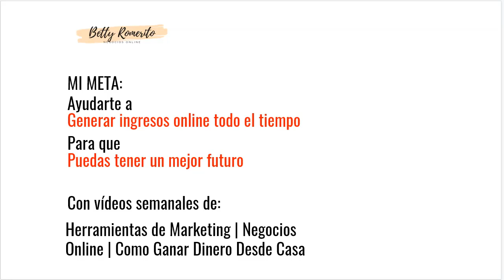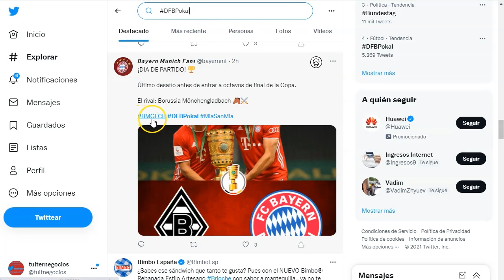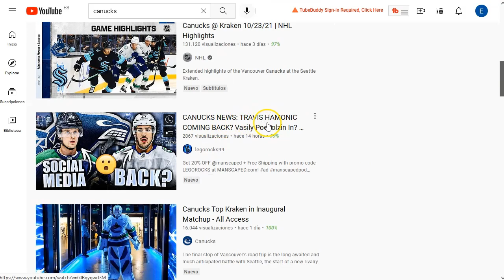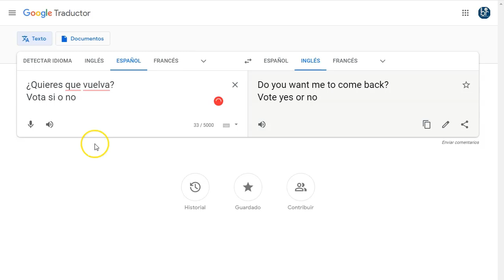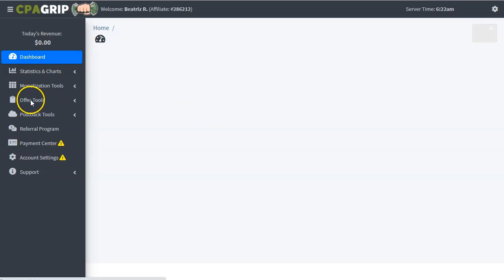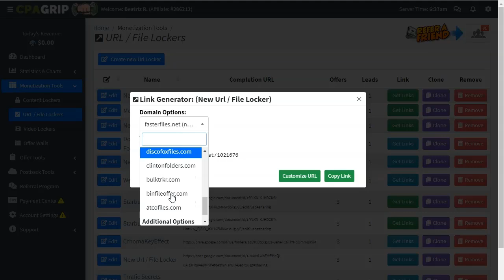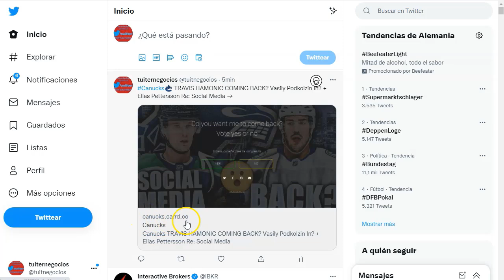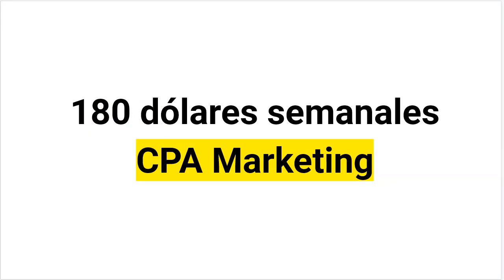180 semanales con CPA Marketing 😲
180 semanales con CPA Marketing 😲

➡️ Red CPA: cpagrip o la que más te guste
➡️ Traductor:  google translate

Hoy os tengo preparado un vídeo super bueno.
Toma nota porque está funcionando muy bien.
Esta estrategia es para hacerse muy rápido porque los “trendings” son veloces.
Te voy a mostrar como puedes crear una landing page muy rápido, aplicando el trending topic que has encontrado previamente en twitter.

Para esta estrategia te sugiero crear varias cuentas de twitter y no usar bajo ningún concepto, tu cuenta personal.
Existe un ligero peligro de que te bloqueen los usuarios, por hacerlos rellenar encuestas antes de darles la respuesta a lo que han pedido :D

Verás el paso a paso de como encontrar distintos trending topics en distintos países a tu elección.
Lo bueno de esta estrategia es que es apta para todos los países, y la puedes aplicar en cualquier idioma haciendo uso de tu traductor favorito.

Es todo.

¡VAMO$!

Saludos
Betty Romerito

★★⚠️IMPORTANTE ⚠️★★